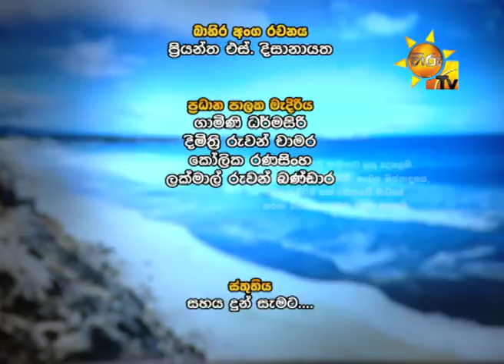Hiru TV Morning Show EP 1367 | 2017-11-28